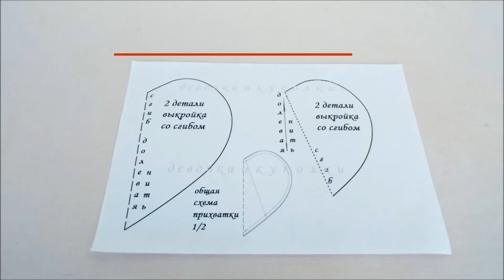Три идеи подарка из обрезков на 8 Марта, День влюбленных, День рождения. patchwork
В этом видео хочу поделиться идеями, как сшить красивые подарки для любимых из разных лоскутов хлопковой ткани. Всегда приятно подарить полезные вещички сшитые своими руками на 8 марта или на день рождения. Всем желаю удачного творчества.
In this video, I want to share ideas on how to sew beautiful gifts for your loved ones from different pieces of cotton fabric. I wish you all successful creativity.
наша группа Девочки и Куколки